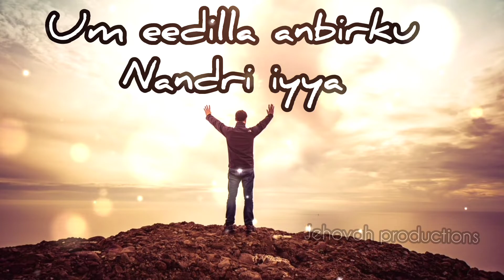Nandri Engal Thanthaiyae | Angel Seraphas | TAMIL CHRISTIAN SONG